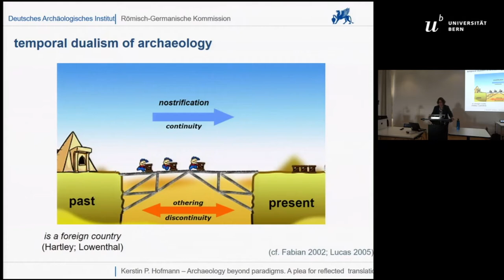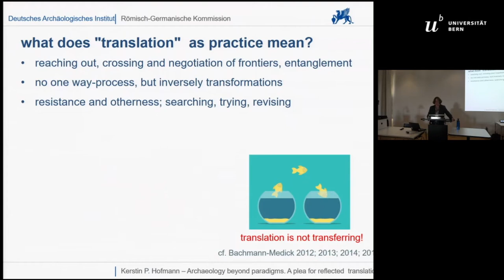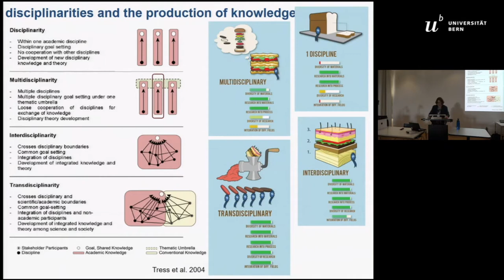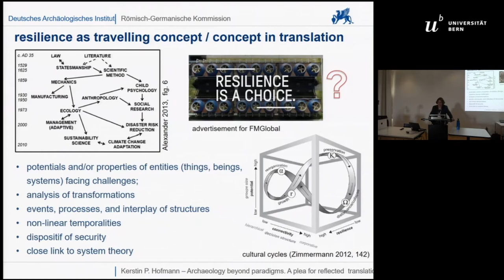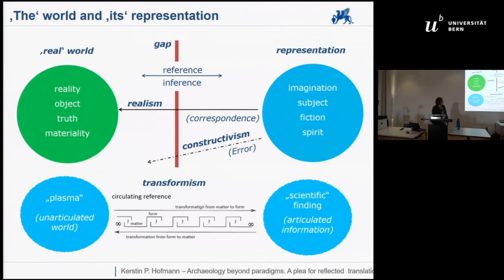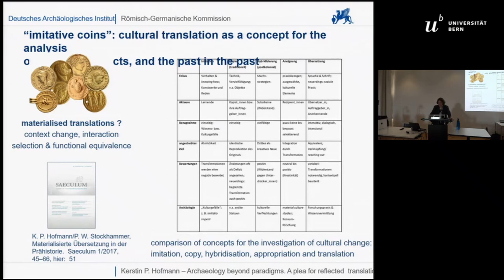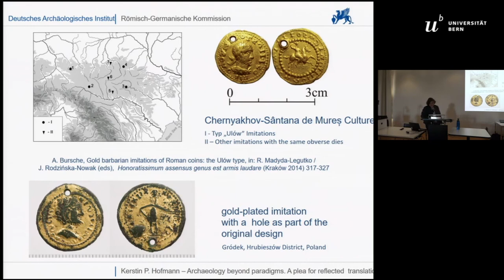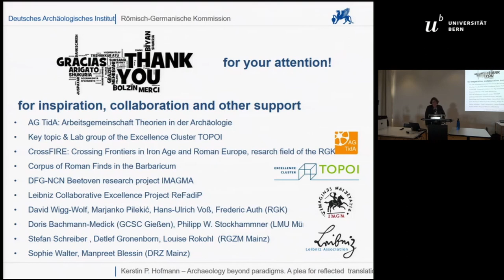Archaeology beyond Paradigms. A Plea for Reflected Translations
Translation  is  a  versatile  analytical  concept  currently  being  employed  across  several  aca-demic  fields,  including  cultural  studies,  sociology,  science  and  technology  studies.  But  the  so-called  translational  turn  has  only  played  a  minor  role  in  archaeology.  Our  focus  on  ob-jects  and  assemblages,  rather  than  languages  and  texts,  may  explain  this  to  some  extent  – a situation no doubt exacerbated by a current, generally rather critical, stance towards all text-metaphors. Yet the successful reconceptualization of the translation term in many cul-tural  and  social  sciences,  and  its  regular  application  in  praxeological  approaches  to  knowl-edge generation, offers a welcome opportunity to introduce the concept into archaeology. The new definition of translation in cultural studies removes it from its traditional linguistic sphere, and particularly from the focus on (in)accuracies. Instead, it contextualizes transla-tion between functioning dialogue and perplexity resulting out of incomprehension, viewing it as a practice of exchange between cultures and/or disciplines. Reflected translation can therefore  serve  as  a  useful  concept  for  archaeology  beyond  paradigms  –  without  negating  existing differences. If translation is viewed as a means of representing foreign cultures (e.g. Doris  Bachmann-Medick),  archaeology  can  be  understood  as  a  translation  science  on  sev-eral levels: our discipline translates between the past and the present; it translates terms, ideas  and  concepts  between  societies,  academic  tribes  and  territories;  in  medial  terms  it  translates between the material, iconographic, textual and, more recently, digital worlds. But archaeology  can  also  investigate  translation  processes  themselves,  particularly  so  when  studying cultural contacts or the use of the past in the past. I shall demonstrate the potential of translation theories by applying them to archaeological themes and practices, including transdisciplinarity and resilience as a travelling concept, object-epistemological practices of editing things (respecting Bruno Latour’s circulating reference), and translation as a concept for the analysis of cultural contacts, using so-called imitative coins as a case study.

Kerstin Hofmann